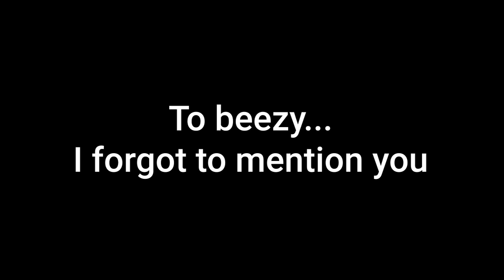Knot A Hooper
It's a trip, you know? When you're a kid, you… you see the life you want, and it never crosses your mind that it's gonna turn out exactly that way. You dream, but you never know (adapted, Love & Basketball)